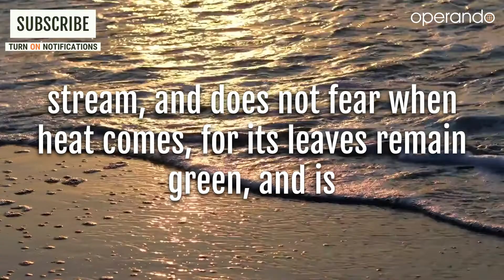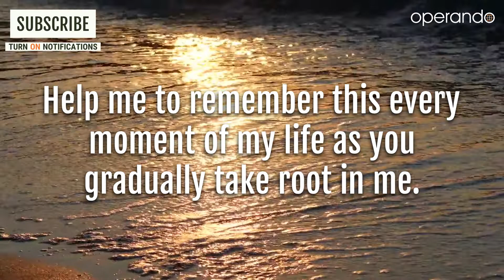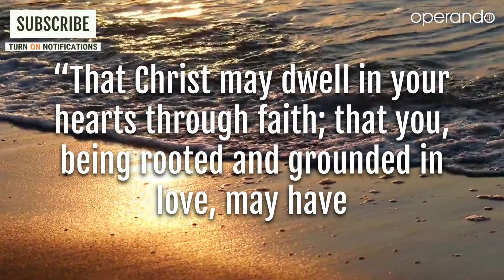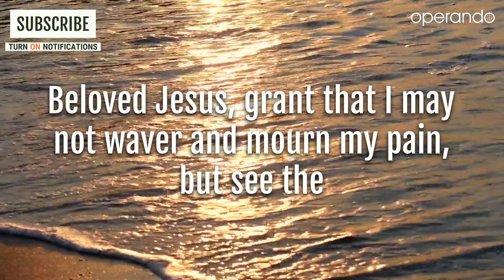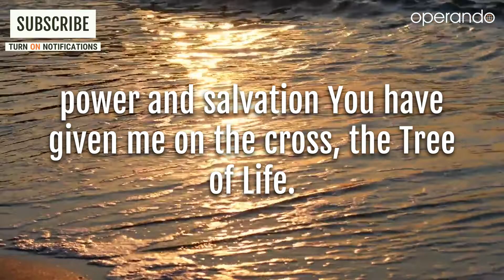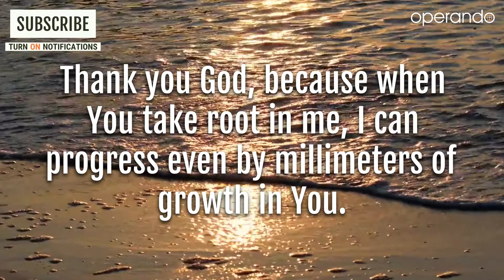Prayer For Faith and Belief